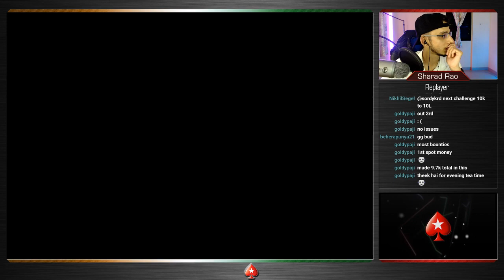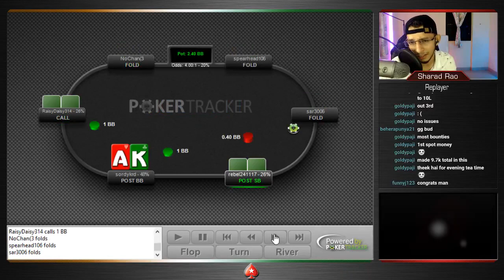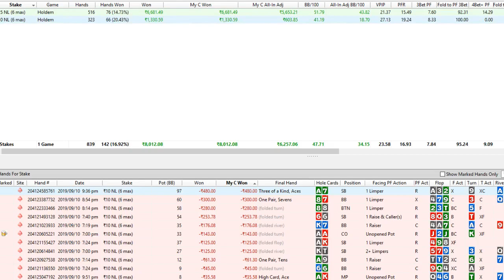Cash Games Tuesdays with Sharad Rao | PokerStars India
It's Tuesday! Time for some mid-stakes cash games with Sharad Rao. Whether you are a beginner or an avid player, there’s something on-stream for everyone!